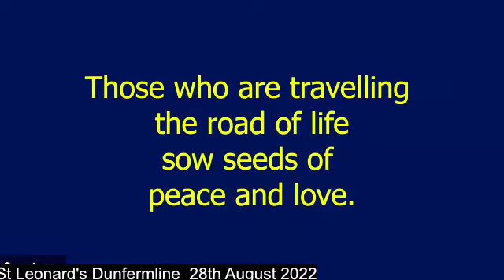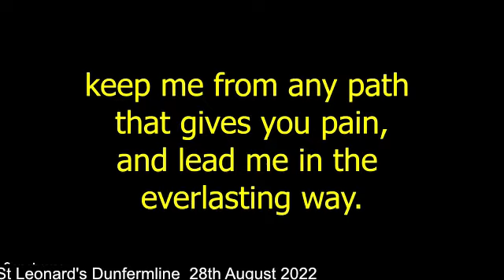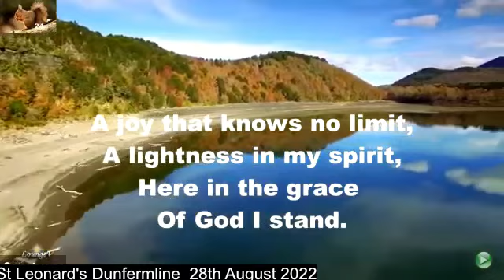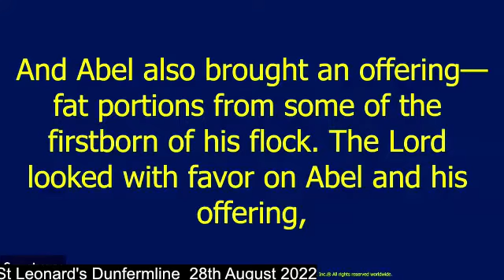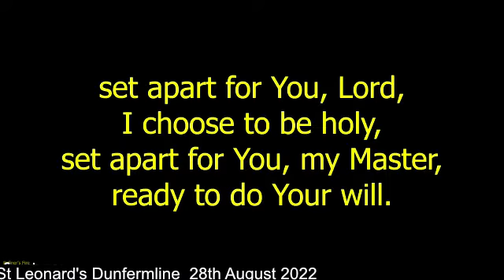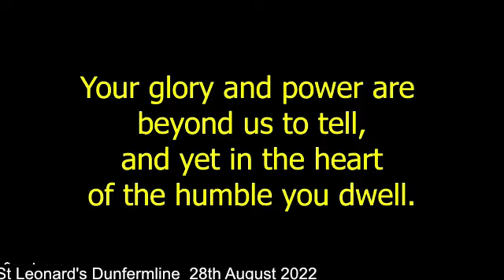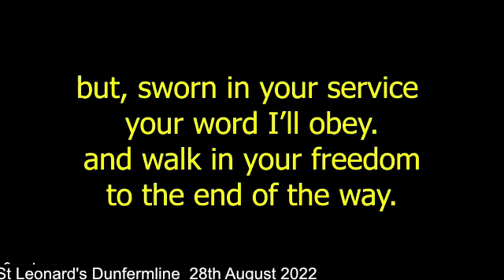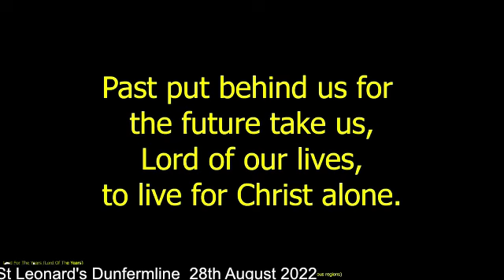St Leonards Dunfermline 28th August 2022